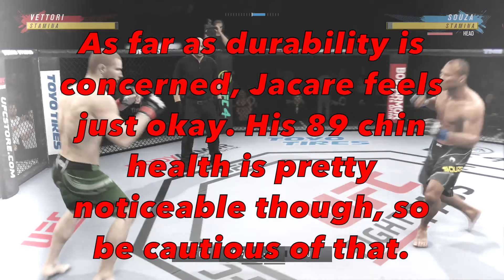UFC 4 - In Detail Episode 66: Ronaldo "Jacaré" Souza - UFC 262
Episode 66 of UFC 4 - In Detail is covering Jacaré Souza. Thank you very much for watching.

Timestamps
0:00 Intro/Stat Preview
1:03 Gameplay
4:29 Fighter Review/Outro